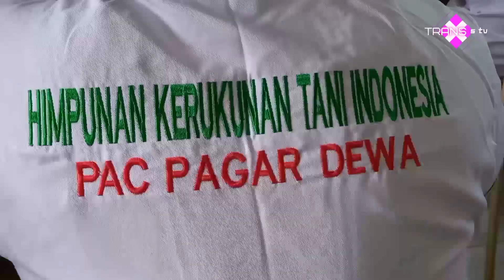13 MENIT BERSAMA BUPATI